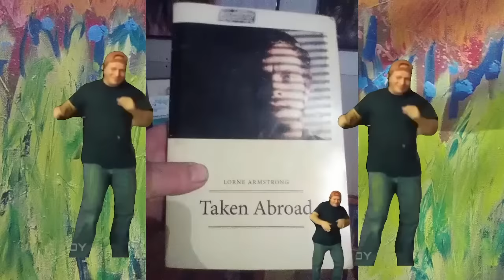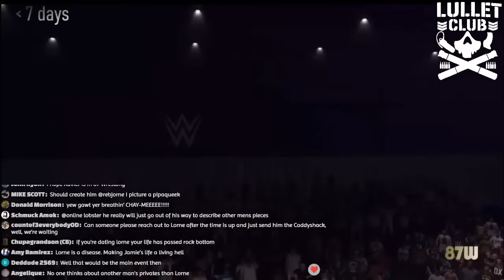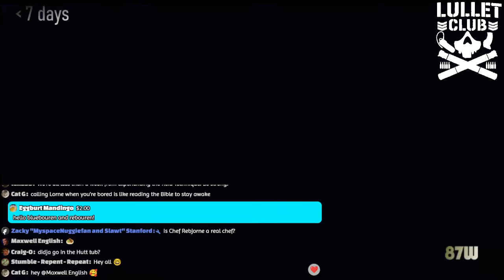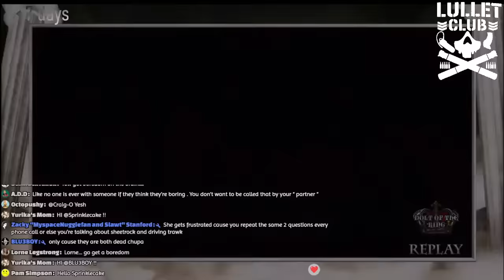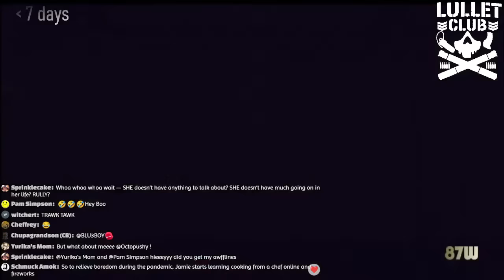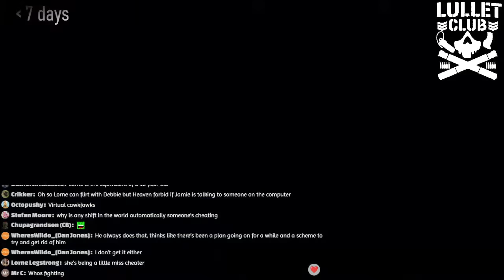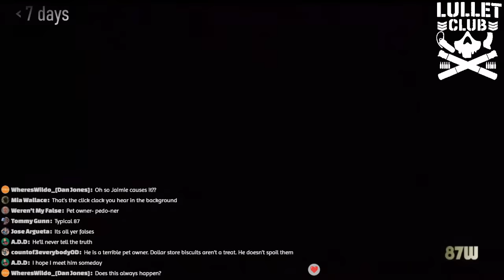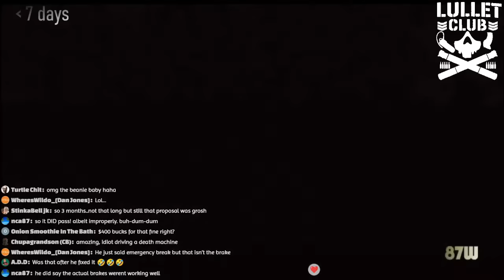Sundays with Cawd - Chef Jeff